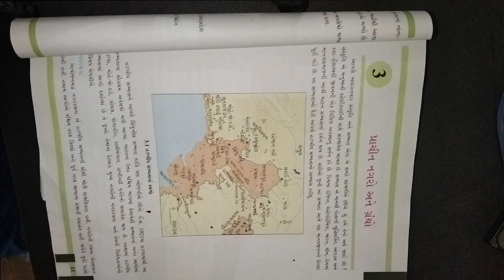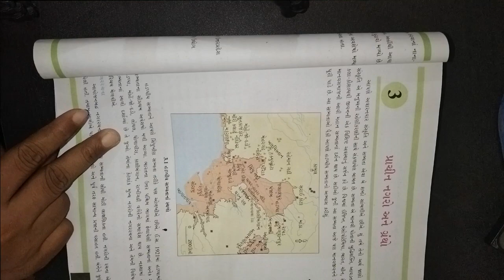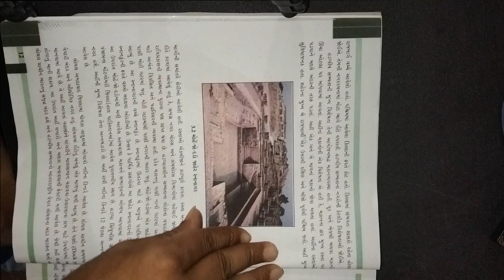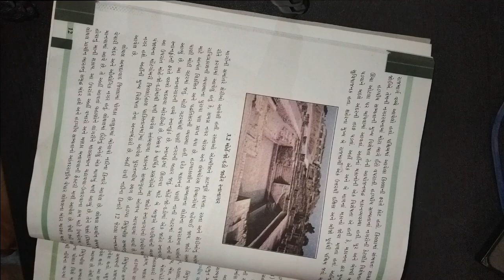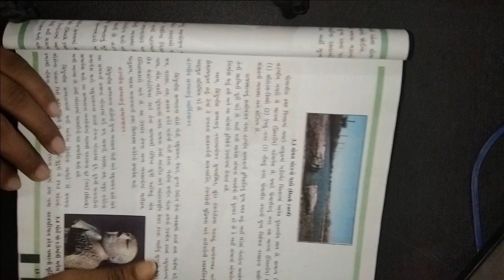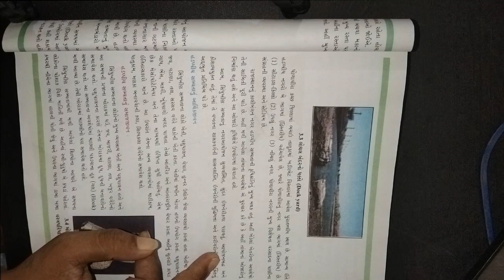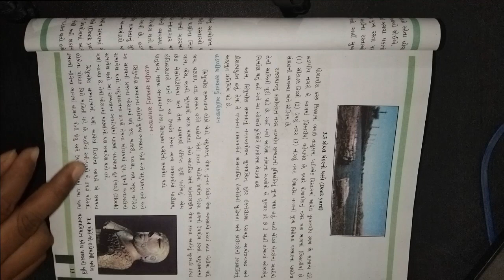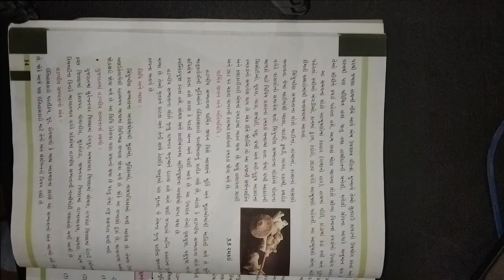ધોરણ ૬ વિષય સામાજીક વિજ્ઞાન પાઠ 3 પ્રાચી નગરો અને ગ્રંથો ભાગ ૧